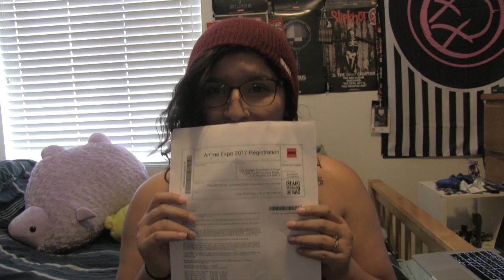FR Mailbox #26.5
9562 Winter Gardens Blvd #420

Find out when our next Live React is! What will we react to next? Have suggestions for reactions? Well then what are you waiting for?

Take a look at our very own website!

Alex Larder
Spike is Wanted Wolf
Clint aka Keyboardjunkie
Garrett Reed
Sean Vasquez